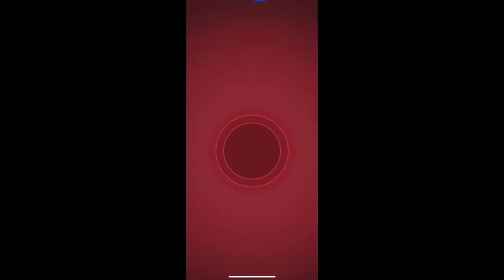Toon Blast | Treasure Hunt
I do the treasure hunt on Toon Blast. Am I going to make it and get rewards?